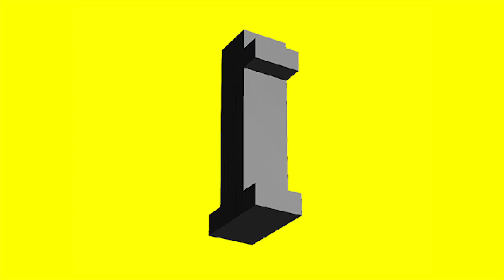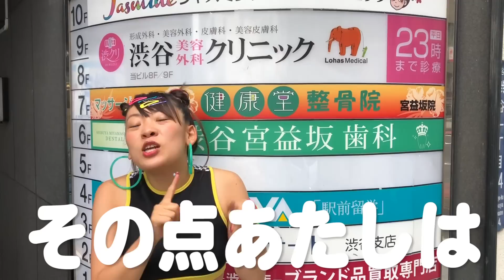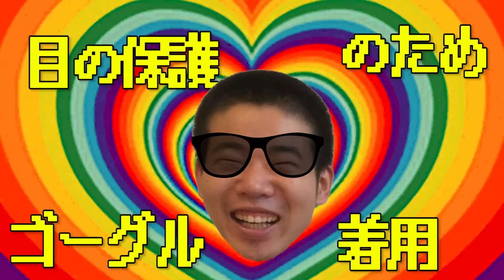【ドッキリ】女子が入れたお茶に怪しい毛が入っていたら男子は注意するのか！？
【フワちゃんの手記】
こんにちは、ブランドニューフワちゃんです！

お腹脱毛した後は今までと世界がガラッと変わりました！
電車に乗り遅れても、「まぁお腹ツルツルだからいっか！」と思えますし、消費税が上がるかもと耳にしても「まぁお腹ツルツルだからいっか！」と思えるようになりました！！
皆さんもぜひ渋クリでツルツルになってみてね〜〜〜！

そうえばデリカシー王決定戦の優勝発表のとき、岡ちゃんもしれっとスポブラ付けてるんだけど、あそこの前のくだり長かったからまるっと切っちゃってんのね
だから岡ちゃんあそこでなんのフリもなく、スポブラ姿を晒して何も触れられずに次行っちゃったほんとごめんねわら
みんなも逆にこの世で一番意味を持たないスポブラ姿みれてよかったねわら

■キャンペーン詳細(渋谷・新宿・池袋・横浜・の全医院対象)
❶契約者プレゼントキャンペーン
カウンセリングの際に【フワちゃんの動画を見た】で
・スムージー（三種類から一つ）
・美白内服シナール
・角質フットケア
の3つの特典をプレゼント
※新宿院のみスムージに代わり抹茶ラテになります。
*適用期間は2019年9月までにカウンセリングを受けた方が対象となります。

❷その他お得なキャンペーンを渋クリLINE@で随時配信中↓

【フワちゃんSNS宣伝のコーナー】

→原色バキバキのフワちゃんコラージュ１度は見てみて視力落としていってね

【フワちゃんGOODS売ってます】
①フワちゃん写真集
→NEW YORKで撮影！見てるだけでワクワクしてくる最高傑作！

②フワちゃんデザインGOODS
→話題沸騰中のフワちゃん泣き顔Tシャツが買えるのはここだけ！

③フワちゃん×galaxxxyコラボセットアップ
→令和最初の夏は、この爆攻めセットアップにキマリ！
合わせやすい靴下もかわいいです

④期間限定フワちゃんタピオカホルダー
→これはまじ最高カワイイこの夏１番のオススメアイテム！

【出演告知】
「ウチのガヤがすみません！」（日本テレビ 毎週火曜23:59〜）
「ゴッドタン」（テレビ東京 土曜25:45〜来週くらいに出ます）
「KANSAI COLLECTION 2019A/W」（8/27火曜 京セラドーム）
「SUPER CCHANNEL」（9/22日曜 ベルサール渋谷ガーデン）